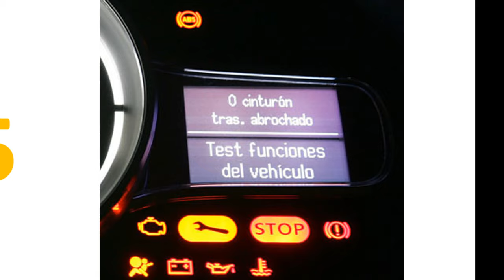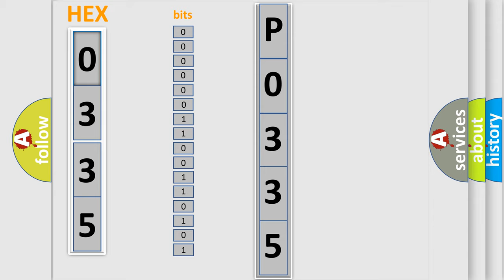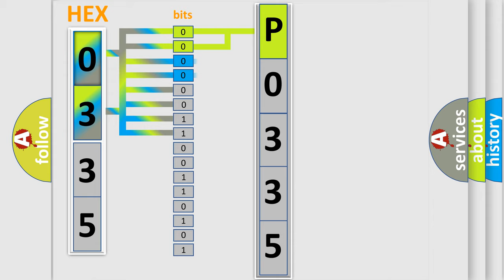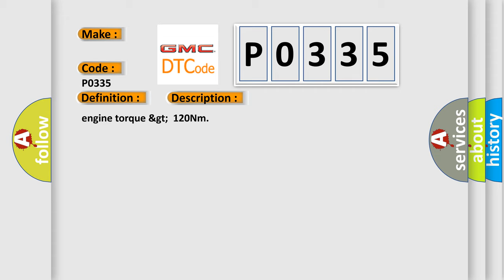DTC GMC P0335 Short Explanation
Contents:
0:21 Basic DTC analysis according to OBD2 protocol standard.
1:48 Insight into programming
2:58 A diagnostically understandable description of the Diagnostic Trouble Code
3:05 Basic error definition

Make:
Code:
P0335
Definition:
Description:
engine torque &gt;120Nm